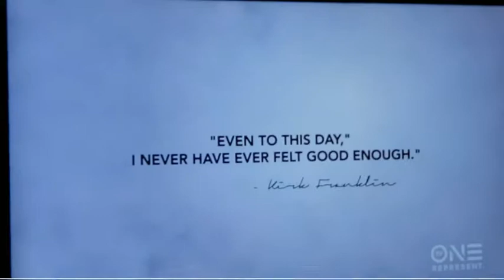April 23, 2019